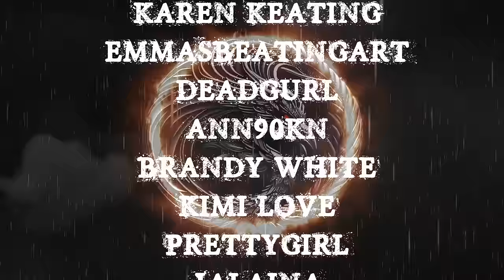TRUE CREEPY ENCOUNTERS | RAIN SOUNDS FOR SLEEP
TIME STAMPS-
INTRO- 00:00
S1- 02:01
S2- 05:08
S3- 09:30
S4- 16:11
S5- 21:15
S6- 28:25
S7- 35:45
S8- 46:16
OUTRO-  53:05